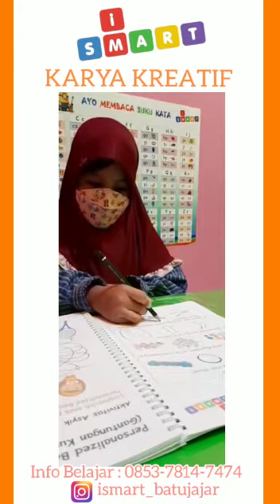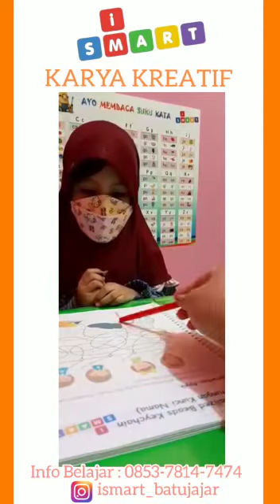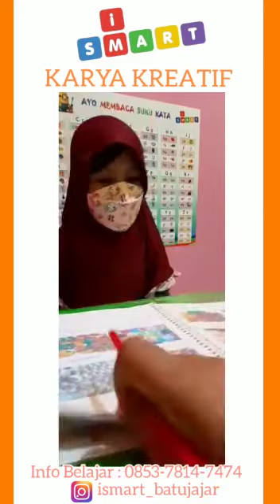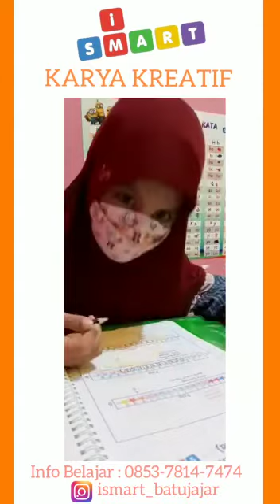Membuat Gantungan Kunci Personalized Beads Keychain || Jago Karya Kreatif - Safiyya Magali Al Khanza